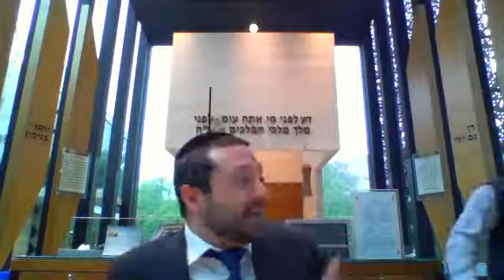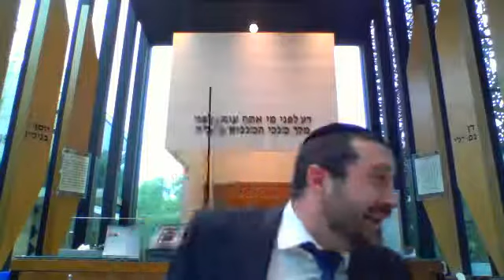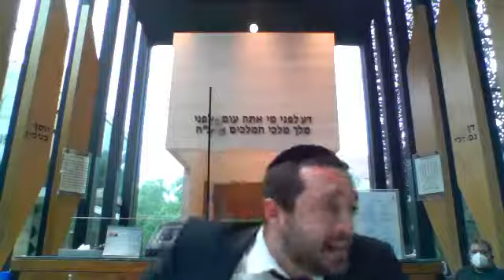Jajam David Hanono tema ser exitoso es posible, pero no fácil facil